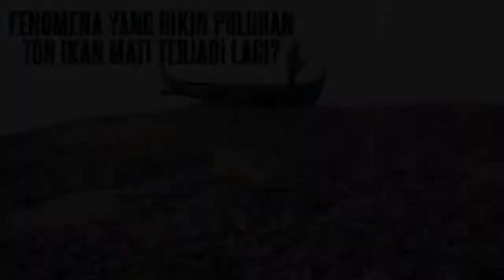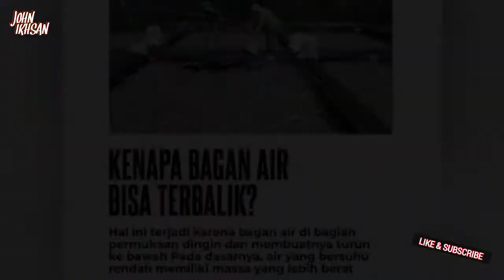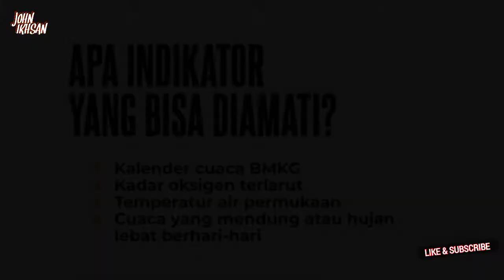PULUHAN TON IKAN MATI DALAM SATU MALAM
Bagi para pembudidaya ikan keramba jaring apung di danau atau waduk, ini adalah mimpi buruk. Puluhan ton ikan ini bisa mati dalam satu malam!

Sayangnya, peristiwa ini harus dialami oleh para pembudidaya di Waduk Darma, Kabupaten Kuningan. Umbalan atau upwelling ini telah membuat puluhan ton ikan mengambang tak bernyawa

Pembudidaya ikan di perairan umum, khususnya waduk dan danau, memang tak sekali dua kali mengalami ini. Upwelling biasanya terjadi sekali dalam setahun. Musibah tapi rutin ya?

Oleh karena itu, prevensi terus dilakukan oleh para pembudidaya. Berikut adalah tata cara mencegah upwelling. Simak ya!